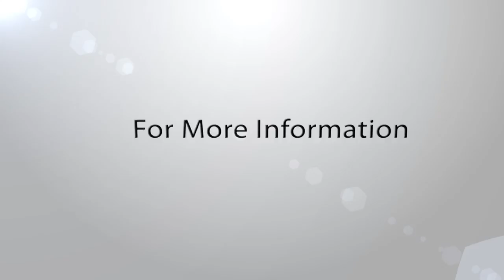Lou Mongello - Demo Reel 2012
- Lou Mongello is a widely recognized Walt Disney World author, expert, host, speaker and historian. He is the host/producer of the WDW Radio show (named Best Travel Podcast for 2006, 2007, 2008, 2009, 2010 and 2011), author of the Walt Disney World Trivia Books, and author/narrator of The Audio Tours of Walt Disney World.

He is also the Founder of the Dream Team Project which raises money to send children with life-threatening illnesses to Walt Disney World.

Lou is also an internationally-recognized expert on Walt Disney World, and is a featured speaker who shares with businesses, associations and schools the magic of Disney and/or the power of social media. He has appeared on dozens of national radio and TV interviews as a Disney expert. He has written for and been quoted in numerous books, magazines and newspapers.